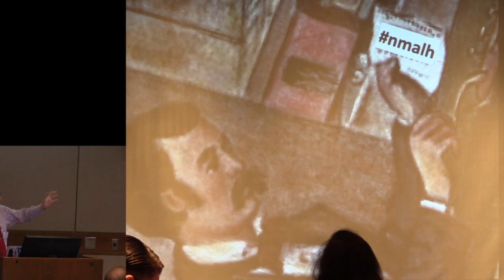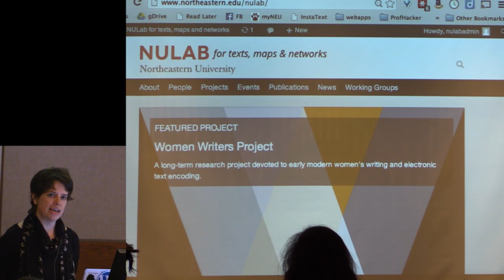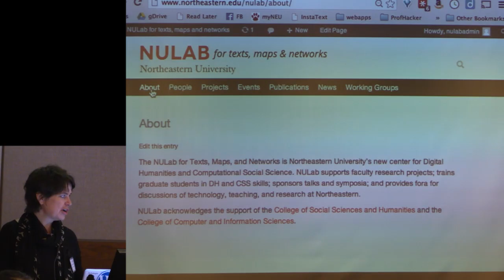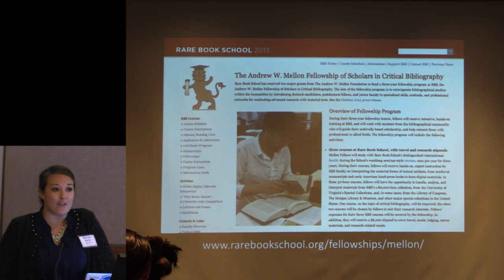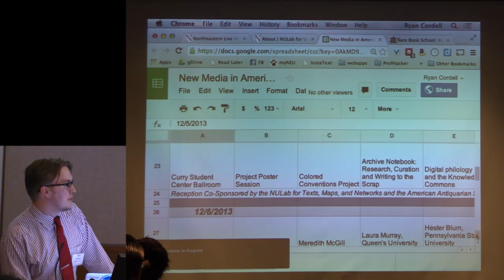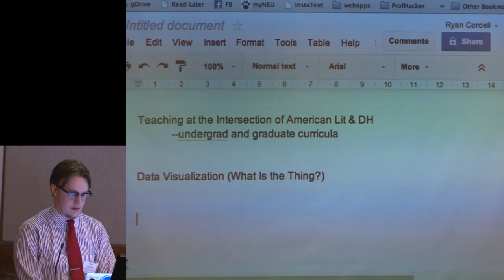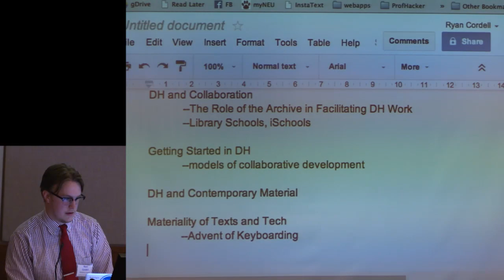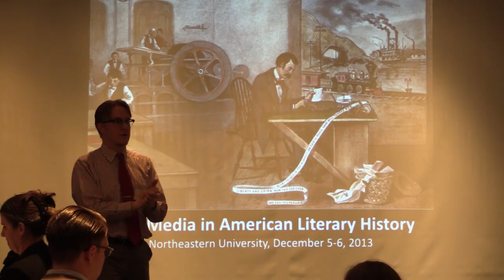NMALH Day 1 Introduction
The introductory exercises at the "New Media in American Literary History" Symposium at Northeastern University, December 5-6, 2013.

Speakers include Ryan Cordell (symposium co-organizer), Lori Lefkovitz (Director of the Northeastern University Humanities Center), and Elizabeth Maddock Dillon (Co-Director of the NULab for Texts, Maps, and Networks)

"New Media in American Literary History" was cosponsored by the Andrew W. Mellon Fellowship of Scholars in Critical Bibliography at the Rare Book School the NULab for Texts, Maps and Networks and the Northeastern University Humanities Center The event was organized by Ryan Cordell (Assistant Professor, Northeastern University English Department) and Rhae Lynn Barnes (Ph.D. Candidate, Harvard University History Department).

"New Media in American Literary History" brought together "digital" and "analog" scholars interested in the history of American print media to discuss common questions, challenges, and identify potential collaborations. Our goal was to bridge the gap between digital and more "traditional" disciplinary work. The conference put scholars employing methodologies such as text mining, topic modeling, digital curation, and network analysis—in other words, "big humanities data"—into direct and productive dialogue with Americanist scholars, graduate students, and archivists employing well-established practices in book history, textual analysis, media studies, and critical bibliography in their work.